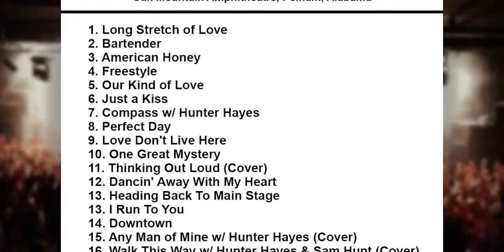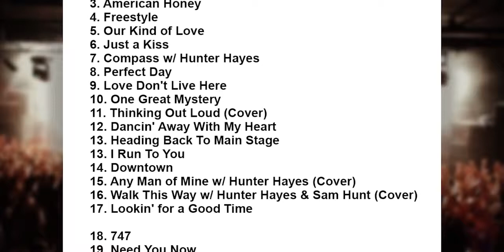Lady Antebellum - Long Stretch of Love - Oak Mountain Amphitheater - 9-3-15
Lady Antebellum Setlist Oak Mountain Amphitheatre, Pelham, Alabama, USA 3 September 2015.

Lady Antebellum playing Long Stretch of Love at the Oak Mountain Amphitheater in Birmingham, AL on September 3rd, 2015.

Zac Brown Band Setlist Molson Amphitheatre, Toronto, Canada 3 September 2015.

AC/DC Setlist Stade Olympique, Montreal, Canada 3 September 2015.

Def Leppard Setlist KFC Yum! Center, Louisville, Kentucky, USA 3 September 2015.